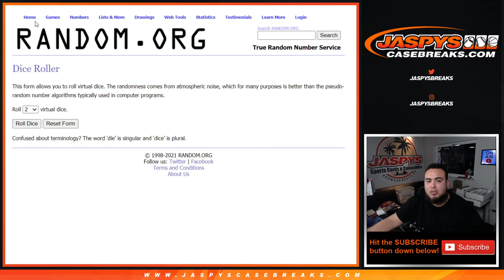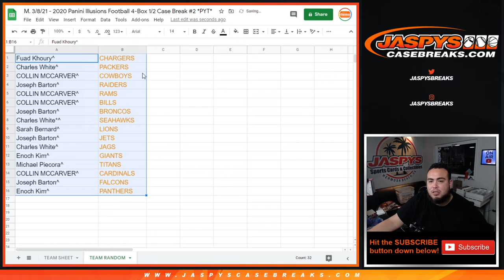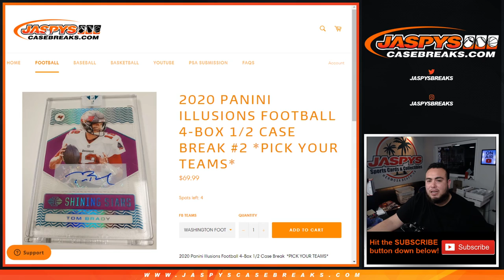SUN. 3/7/21 - 2020 ILLUSIONS FB 4-BOX PYT #2 TEAM RANDOM - CHASE THE CHARGERS!